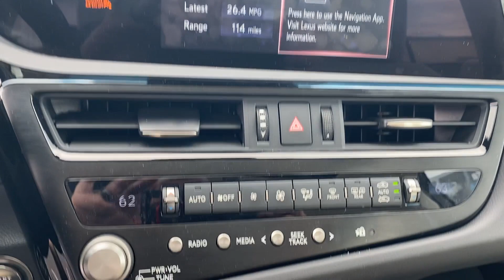2022 Lexus ES ES 350 Tuscaloosa, Bessemer, Northport, Hoover, Alabaster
2022 Lexus ES ES 350 58ADZ1B19NU122041 Video

This 2022 Lexus ES ES 350 is full of phenomenal features such as: